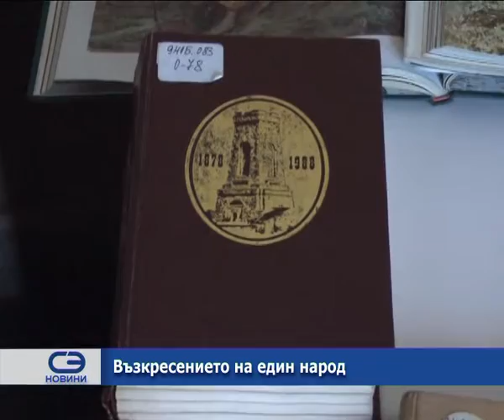Възкресението на един народ